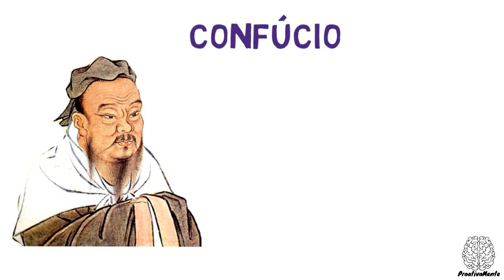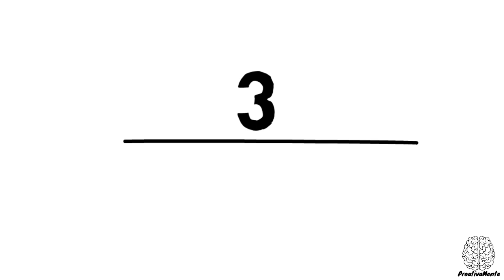Confúcio - 6 lições - Filosofia Oriental – A arte da superação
Considerado o mais influente filósofo chinês de todos os tempos, Confúcio (551 a.C – 479 a.C) continua a ser um exemplo de moralidade pessoal. Seus pensamentos se traduzem em importantes lições de valores, como a justiça, a sinceridade, a ética e a honestidade. As reflexões de Confúcio têm mais de 2 mil anos, mas continuam tão contemporâneas como nunca! Não importa se você é do oriente ou do ocidente, deveria conhecer as lições que este sábio chinês deixou para a humanidade. No vídeo de hoje vamos ver as 6 incríveis lições de Confúcio.

O melhor curso para você começar o seu negócio online e faturar muito hoje mesmo!

00:00 : ProativaMente
00:01 : Inscreva-se no Canal

Gostou do vídeo?  Dê um like e compartilhe! Nos ajude a crescer :)